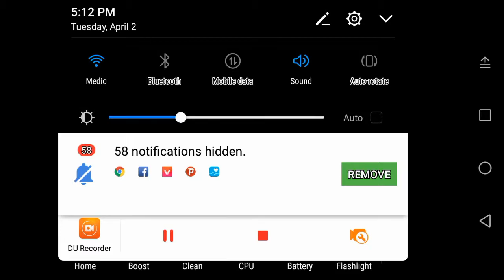Mobile pubg stream chicken dinner 23kills if you want to play with us guys _ Deepaktommm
Thank you all my support ❤️
  Pubg mobile
    Ganesh khadka
   Deepkatommm